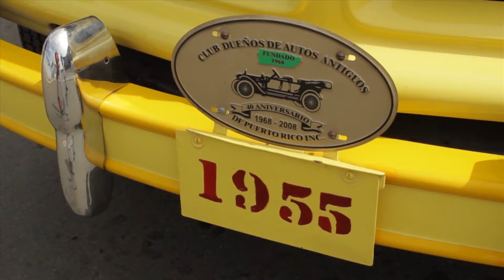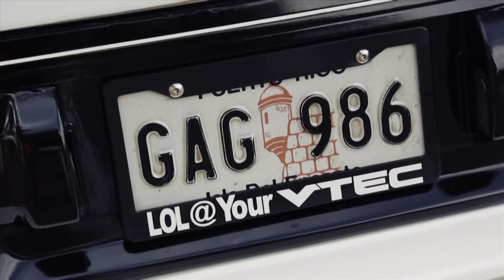Mi Carrito 04-13-14